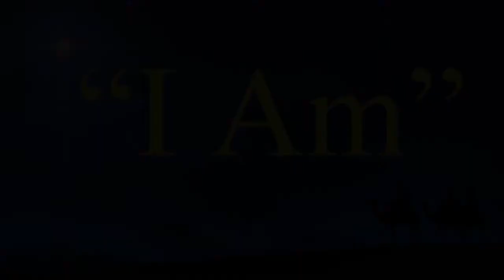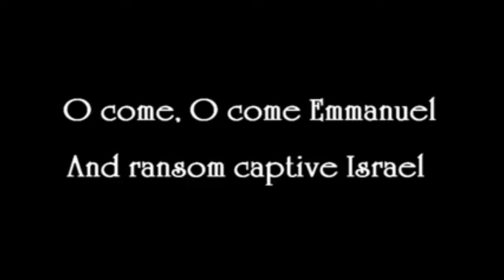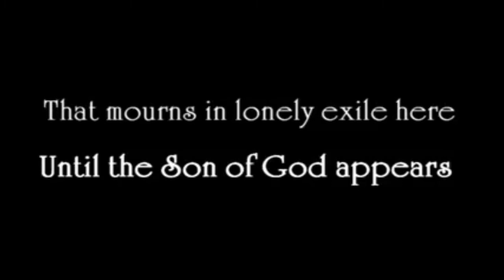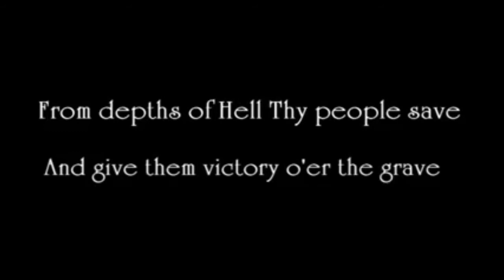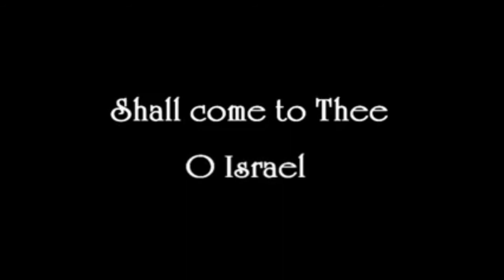Pastor Brian - Trinity's Advent Devotion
Pastor Brian shares Trinity's Advent Devotion.